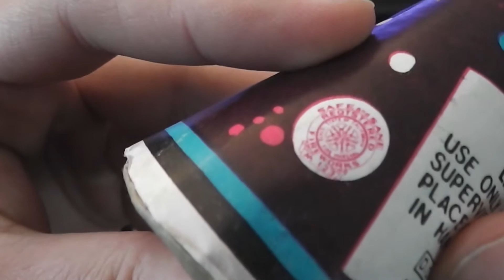Feistel Conic Fountain Varied Colours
Nette kleine Vulkane aus chinesischer Produktion. Leider macht sich hier schon deutlich das Alter bemerkbar. Wurden zu damaliger Zeit wahrscheinlich von Feistel importiert und verkauft. Gab es damals in den ein oder anderen Sortimenten. Ob die Dinger eine BAM Nummer haben und wie diese lautet, kann ich leider nicht sagen...

Conic Fountain Varied Colours
Klasse 2
Vulkan
Preis: ~1,00€